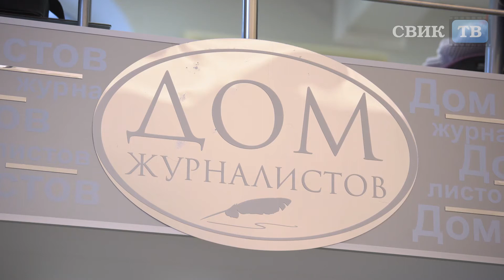О чём говорит статистика ЗАГС?